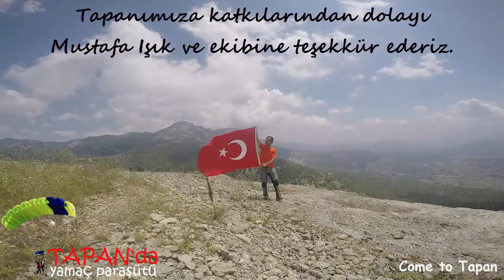Tapan'da Yamaç Paraşütü / Kaklık Dağı / Come to Tapan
Tapan bölgesi Kaklık dağında gerçekleştirilen yamaç paraşütü video ve resimlerini sizler için derledik.
Paragliding at Tapan / Kaklık Mountain